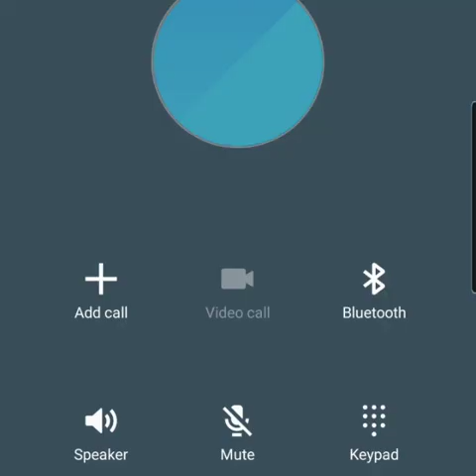Rayvon Talks Shaggy, GTC, I See You, Sugar Bear and More With Ron Muschette on Mello FM, Jamaica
Rayvon is Interviewed live on MELLO FM 88 Jamaica by famed radio personality Ron Muschette. Rayvon touches on numerous subjects among them, detailing his career journey.  He also talks with Ron about Shaggy, new single "I See You" with Sugar Bear and label, GTC Entertainment.

STREAM. PLAYLIST and FAVORITE. REPEAT... "I See You" by Rayvon and Sugar Bear.